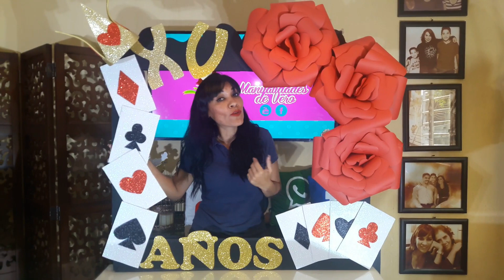Cuadro de la reina Roja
Facebook Personal❤ Mi Canal❤ Pagina de Facebook(manualidades de vero) Pagina de Facebook(lostilichesdefatima) Instagram Mi Twitter Pinterest